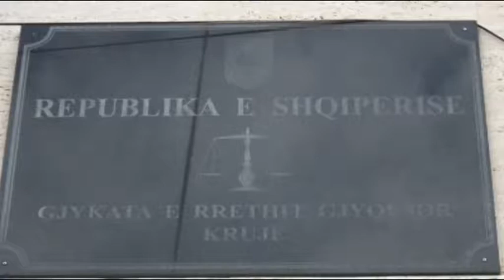Krujë - Arrest në burg për të dyshuarin për vrasje